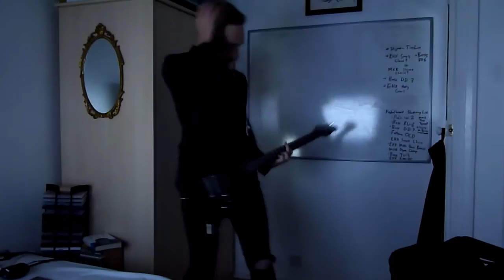The 1975 // Heart Out // Guitar Cover // Choreographed Lighting (EPILEPSY WARNING!)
Heart Out by The 1975 on guitar, complete with choreographed light show, because why the hell not? This video does contain sections of strobe lighting which may be harmful to those suffering from photosensitive epilepsy.

This was filmed in more than one take and spliced together in case you're wondering about continuity.

For this video I used the Cort MBC-1 guitar, through a digitech whammy and Boss ME-70, into the Focusrite Scarlett 2i4.

Shoutout to OMGBAE